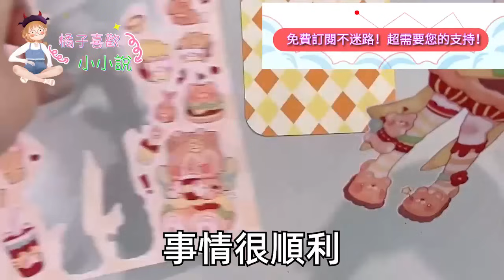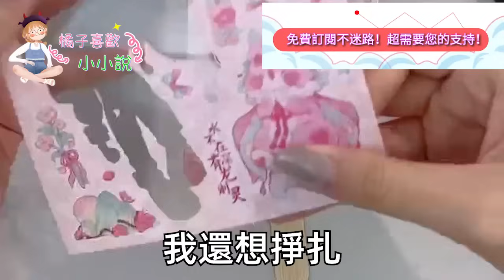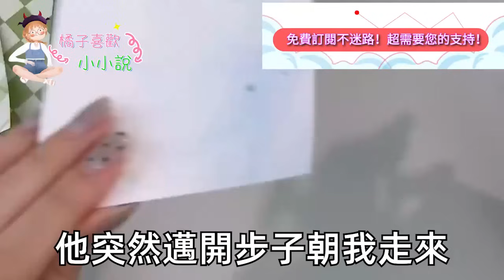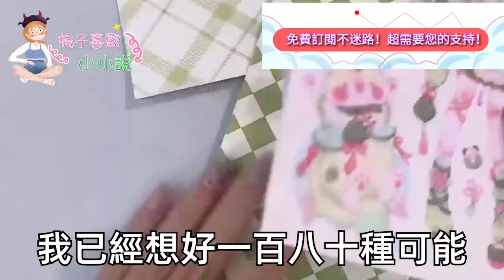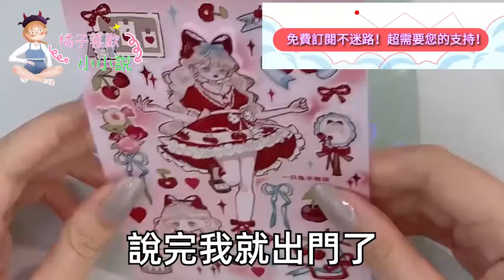我想要孩子 但不想要老公，睡了個西裝帥哥後我留錢跑路，3年後我和女兒的合影引爆全網，不料隔天閨蜜10個電話叫我跑，下一秒我家別墅被黑衣人圍堵，傳說中的港圈首富踹開我家門#霸道總裁#愛情#橘子喜歡小小說